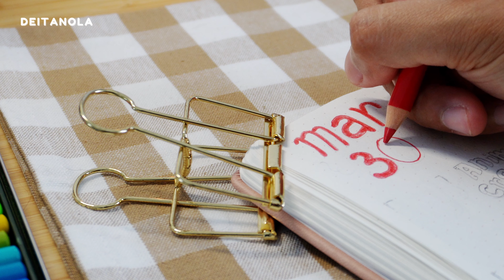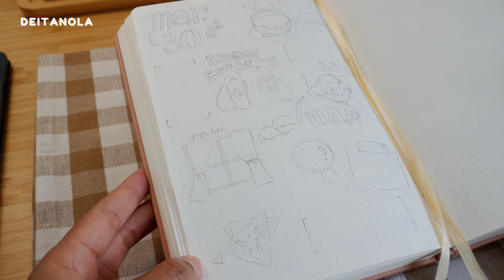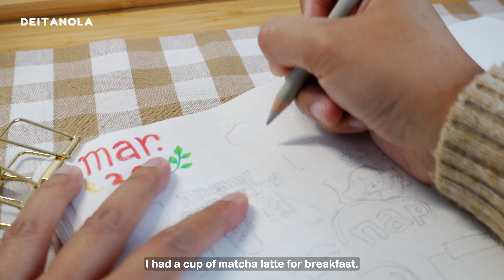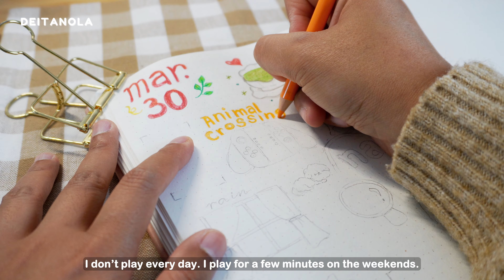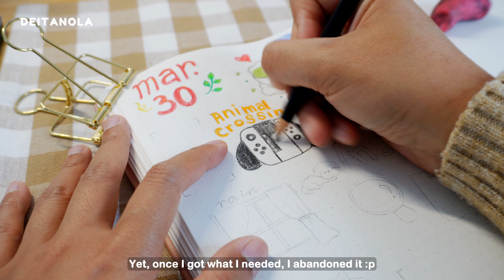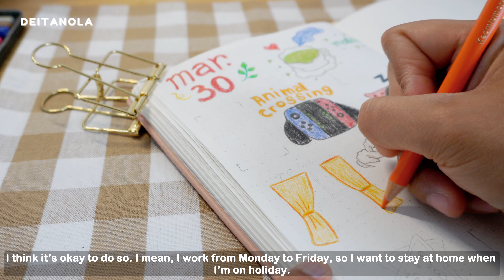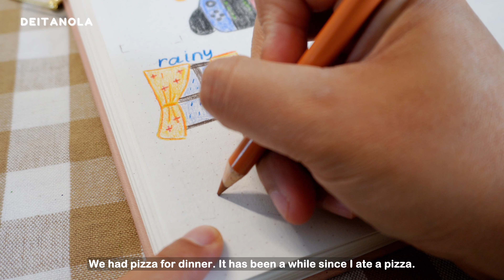Drawing my day | Journal and draw with me ✏️📖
Hello! I hope you're doing well 😊 In this video, I'm taking you to draw and journal my day with me. It's been a while since I drew the highlights of my day, and since I'm currently into drawing again, I spent my rainy day drawing in my journal ✏️📖

Thank you again for visiting my channel and watching my video.

TIMESTAMPS
00:00 Preview
00:28 Creating a journaling atmosphere
01:34 Drawing my day
08:03 Journal writing
09:18 The finished journal

FIND ME ON
🌻 Etsy shop

🌻 Faber-Castell Polychromos coloured pencils
🌻 Camera Sony ZVE-10
🌻 Lens Sony SEL-P16-50mm
🌻 Tripod Joilcan 187cm

Hello! My name is Dea. I’m from Yogyakarta (Indonesia) and live in Málaga (Spain). I’m a full-time teacher, but I love drawing, felt crafting and journaling.